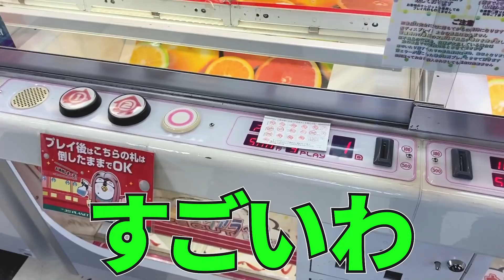【見るだけで上手くなります】初心者が年間1000万円ゲーセンに使うクレーンゲーマーに教わった結果wwww〜クレーンゲーム・UFOキャッチャー〜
【出演】@-YuyaShi @tsurugame9
【撮影】サードプラネット荒尾店

【もっかいのSNS】
♦︎ブログ

ED:百均市 EDM remix (higashiyashiki)